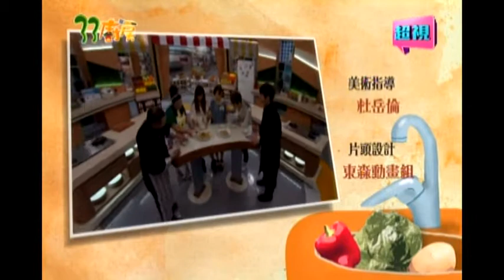0520 超視《33廚房》part3/3 誰是總舖師 藝人接力賽 香根雞絲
主題：蚵仔料理好營養 偶像下廚好手藝
               來賓：辰亦儒、大元、寶兒

營養價值高，富含鋅的蚵仔要來入菜了！香氣及味道濃郁的下飯料理鐵板豆腐蔭豉蚵，和焦香酥軟兼具的最紅台灣小吃蚵仔煎！辰亦儒竟直呼蚵仔超適合他吃？！還要求吃師妹的豆腐？！蚵仔要怎麼料理比較好吃呢？新鮮的蚵仔應該是什麼顏色？曾在國外念書的辰亦儒領著師妹大元和廚藝一流的寶兒來挑戰總舖師！三人接力製作香根雞絲！到底結果是過關還是下次再來？請鎖定今晚六點33廚房，偶像來做菜喔！

超視33頻道 3/31起每週一至週五 晚間6點
林美秀與您美味上菜！